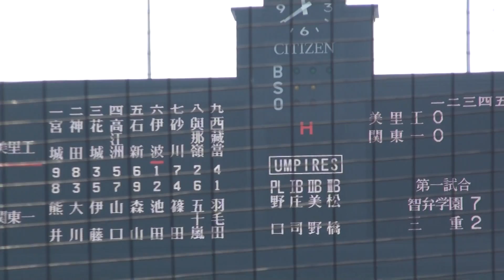美里工業高 石新 恭士 選手 バッティング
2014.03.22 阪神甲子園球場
関東第一高校 対 美里工業高校
第86回選抜高校野球大会